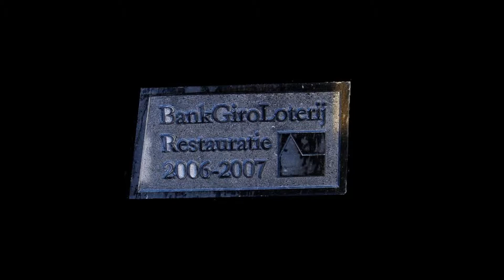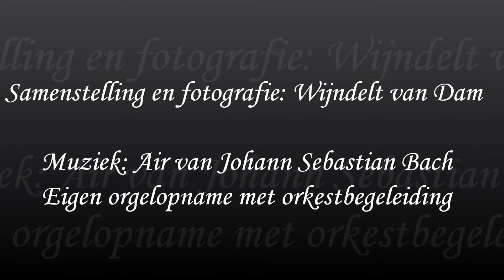Vierhuizen de restauratie in 2006 2007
Beelden van de kerk te Vierhuizen van vóór en na de restauratie.